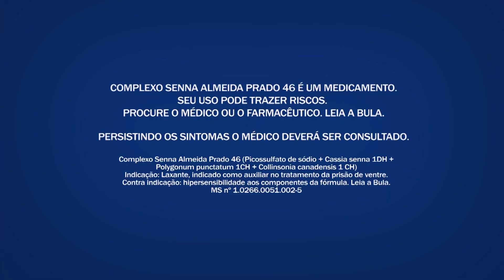Chamada do novo reality da Globo, "Popstar"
Apresentação de Fernanda Lima